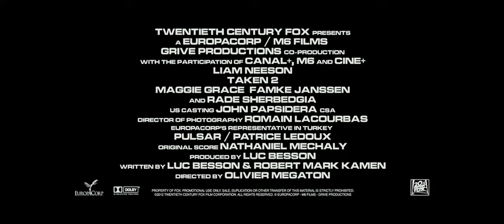Taken 2 (2012) - Official Trailer | 4K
Two years ago, retired CIA agent Bryan Mills (Liam Neeson) used his "particular set of skills" to rescue his daughter, Kim (Maggie Grace), from kidnappers. Since then, Kim has been learning self-defense from her father, and Bryan has been on a personal mission to reunite with his ex-wife (Famke Janssen). In Istanbul, Bryan and his family cross paths with Murad (Rade Serbedzija), whose son died at Bryan's hand during Kim's rescue. Murad wants revenge, and he'll stop at nothing to get it.

Cast: Liam Neeson, Famke Janssen, Maggie Grace, Leland Orser, Jon Gries, D.B. Sweeney, Luke Grimes, Rade Serbedzija, Kevork Malikyan, Alain Figlarz, Frank Alvarez, Murat Tuncelli, Ali Yildirim, Ergun Kuyucu, Cengiz Bozkurt, Hakan Karahan, Saruhan Sari, Naci Adigüzel